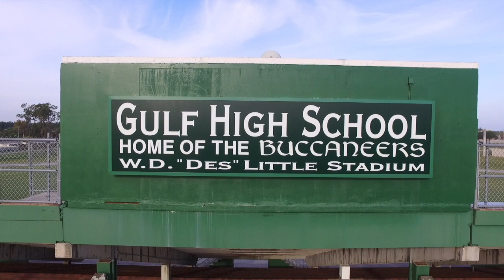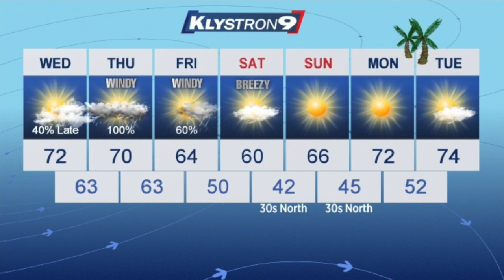Gulf High Morning News - 12/19/18